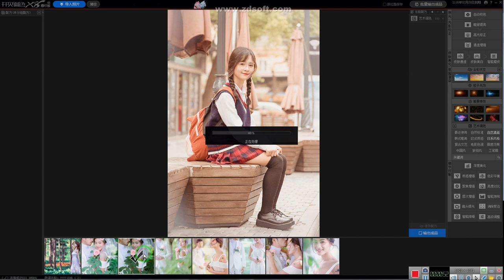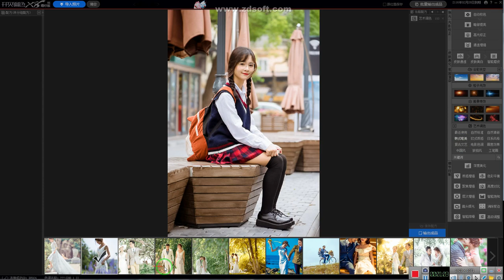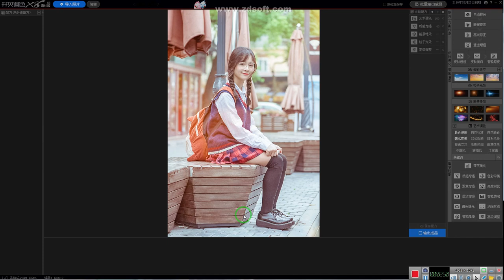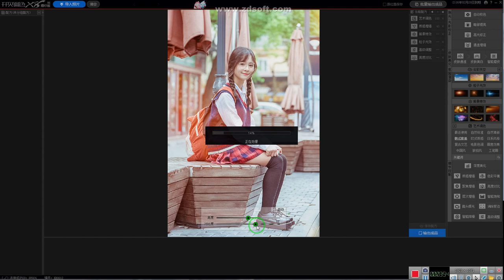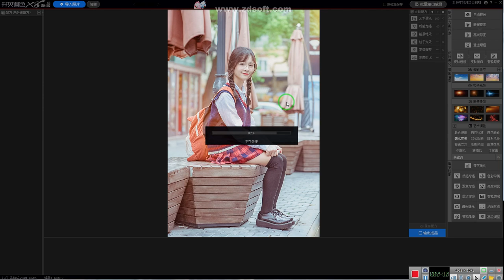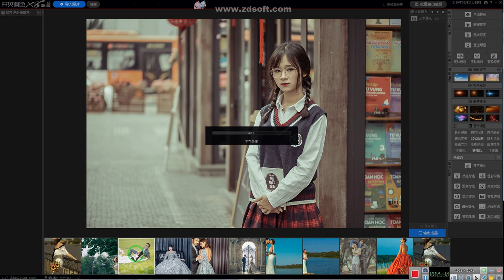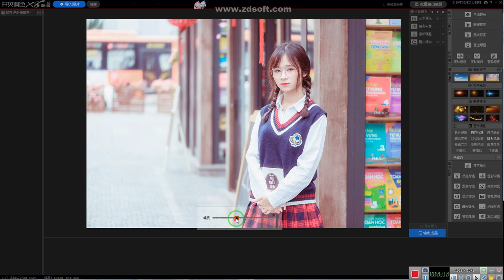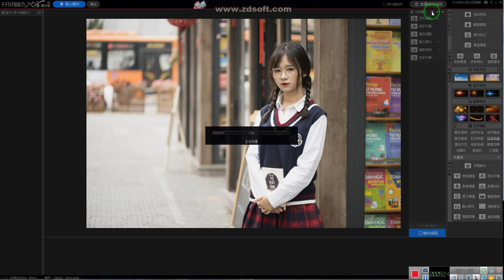Test Phần mềm Kaibei X8 Se Trung quốc